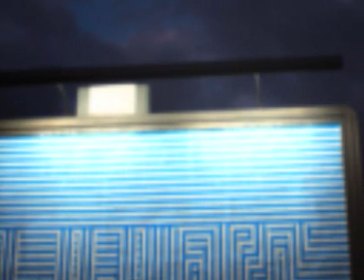DEJAN CUKIC ::: Tri Put Sam Plakao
From KTs Kitchen